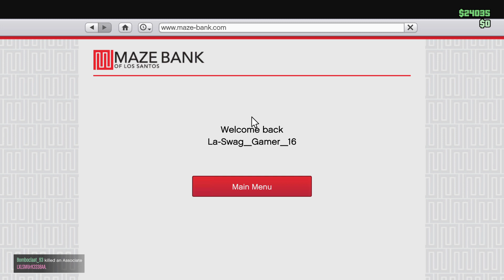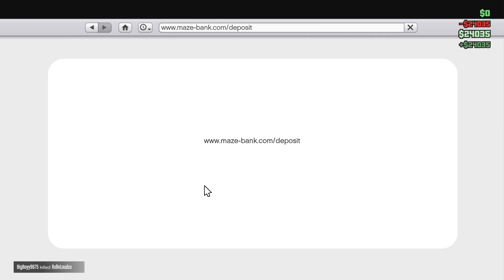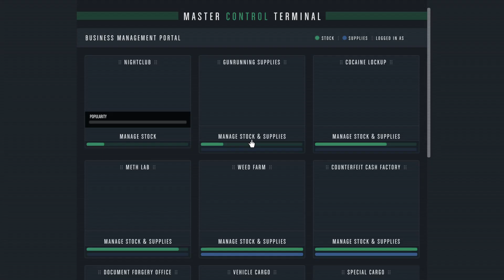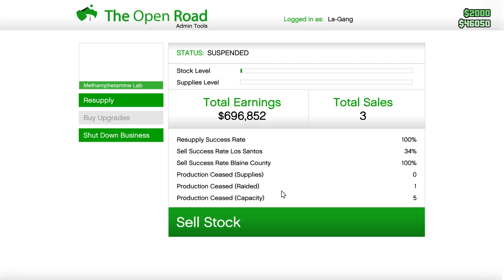GTA V Online #258